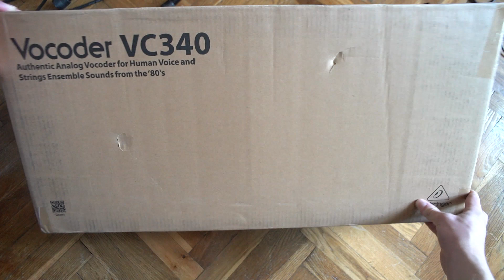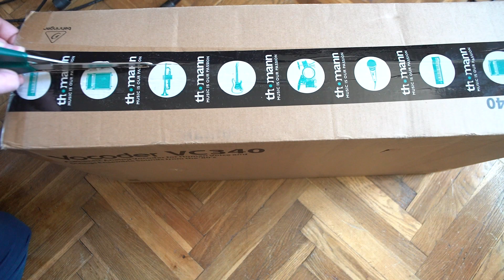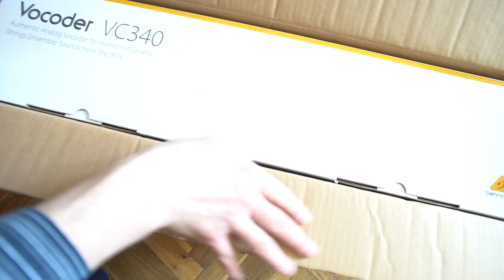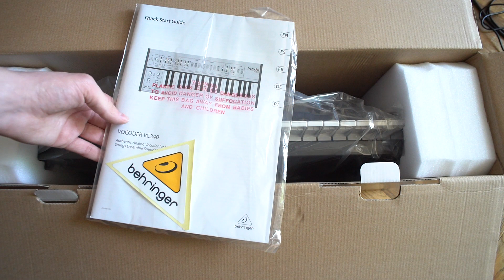Behringer VC340 Unboxing + first tones